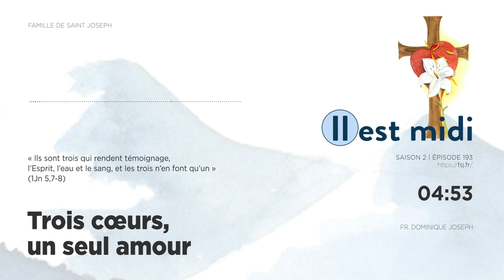Trois cœurs, un seul amour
Saison 2 Épisode 193 - Trois cœurs, un seul amour
« Ils sont trois qui rendent témoignage, l’Esprit, l’eau et le sang, et les trois n’en font qu’un » (1Jn 5,7-8)

Le cœur très chaste de saint Joseph est célébré le mercredi suivant la solennité du Sacré-Cœur, afin de souligner la communion intime entre les trois cœurs de Jésus, Marie et Joseph. Unis dans le même amour, ils aiment du même amour et ouvrent le chemin de la réconciliation.